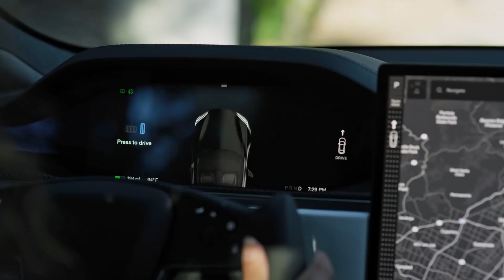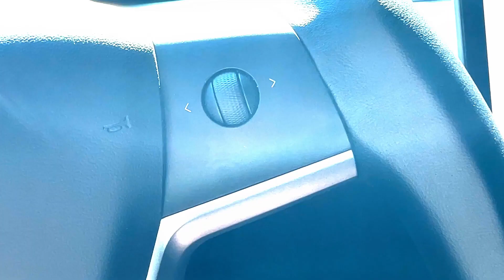Tesla Model 3 Y Steering Wheel Installation | Accessory by Arcoche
Hi Arcoche here! This steering wheel is designed in yoke racing-style trapezoid shape, the steering wheel for Tesla Model 3Y 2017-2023 can open up the driving view and makes the car more stylish and sporty. Better driving experience for Tesla owners. Easy to install, simple and practical.

Steering Wheel Carbon Fiber Yoke Style for Tesla Model 3/Y 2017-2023